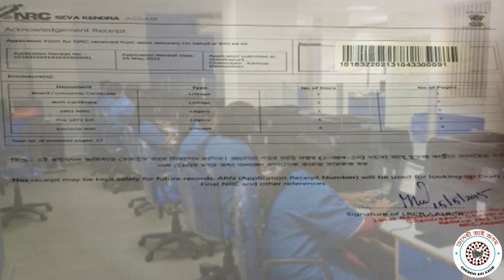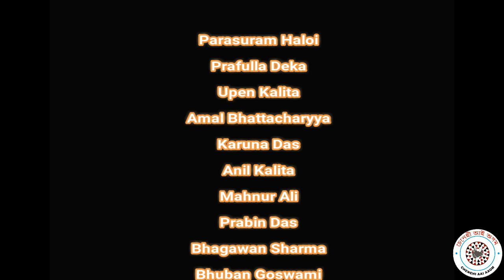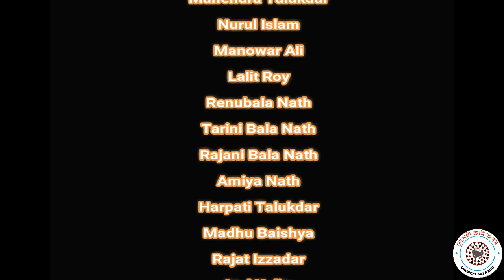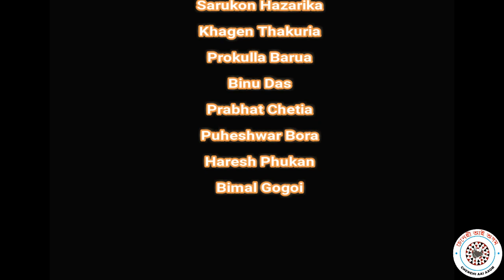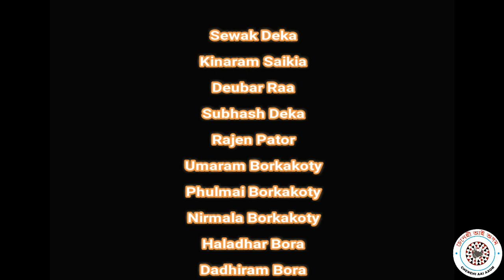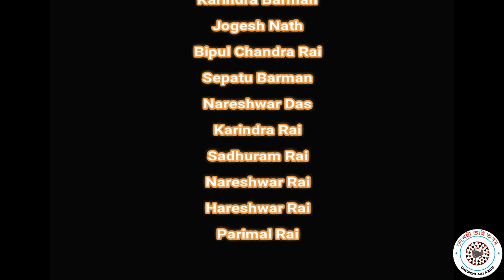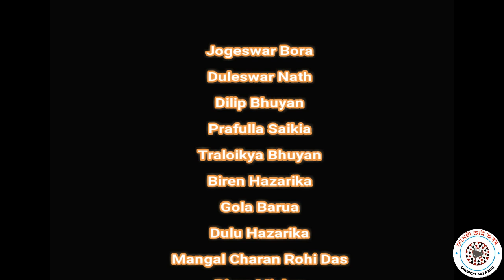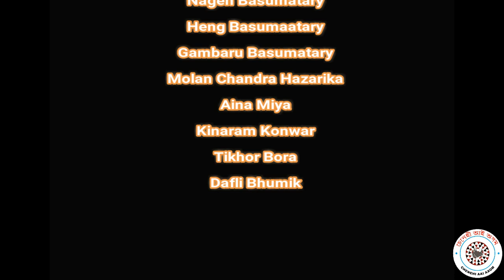From Assam Movement To NRC Assam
Assam Movement or Assam Agitation was a historical and popular movement against illegal immigrants in Assam. For this movement, people of Assam get the NRC system.